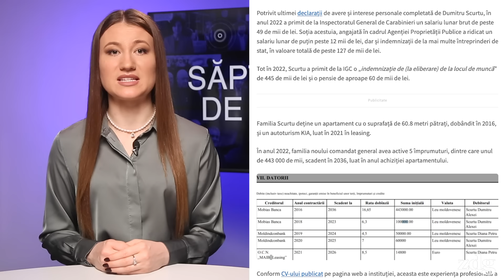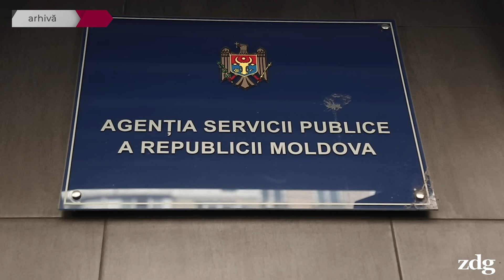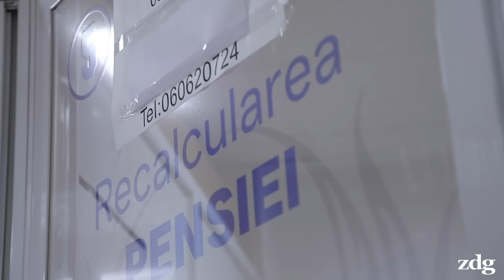Vila lui Plahotniuc | Proiectul lui Platon | Întâlnire PAS-Maia Sandu | Lufthansa revine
Procurorii moldoveni și colegii lor francezi au efectuat percheziții la mai multe imobile de lux ale oligarhului Vladimir Plahotniuc, un om de încredere al lui Andronachi a fost eliberat din arest cu ajutorul unei fețe bisericești, iar o fostă activistă face dezvăluiri despre un proiect inițiat de controversatul om de afaceri Veaceslav Platon, care ar urmări să revină în politică.

0:00 - Sumarul ediției
0:27 - Percheziții la imobile din Franța ale oligarhului Plahotniuc
2:08 - Deputații PAS, convocați la Președinție
2:22 - Stamate demisionează
2:38 - Omul de încredere a lui Andronachi a fost eliberat
3:06 - Venituri estimate din taxele vamale pentru regiunea transnistreană
4:10 - PAS are un nou parlamentar
4:45 - Un nou șef la Inspectoratul General al Carabinierilor
5:08 - Lufthansa revine în R. Moldova
5:25 - Credite de peste 1,3 miliarde de lei la primăria Chișinău
6:23 - Cetățenia R. Moldova, obținută mai greu
6:55 - Aproape 700 de zile de război în Ucraina
7:29 - Înaltul Comisar al Națiunilor Unite pentru Refugiați, în vizită la ZdG
7:49 - Planul lui Platon. Dezvăluirile unei voluntare